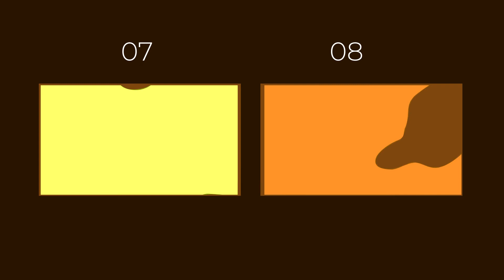After Effects Transition for Video Projects